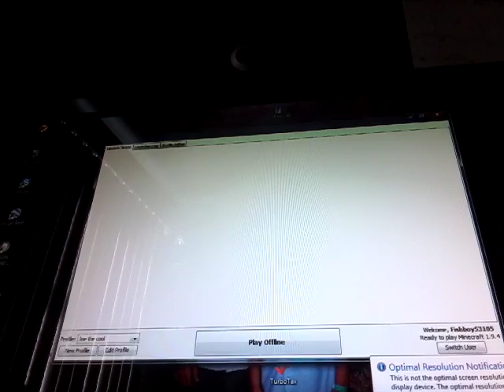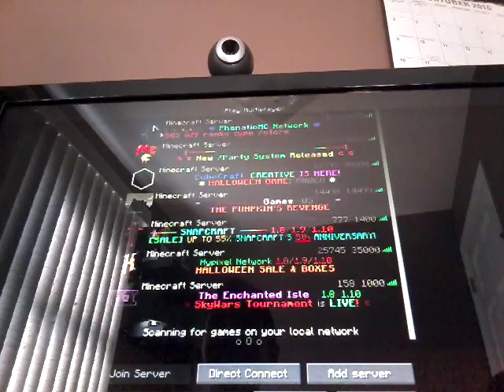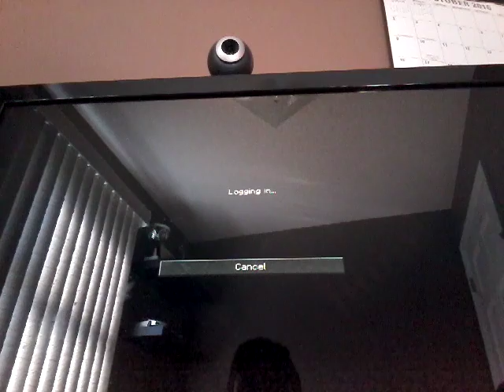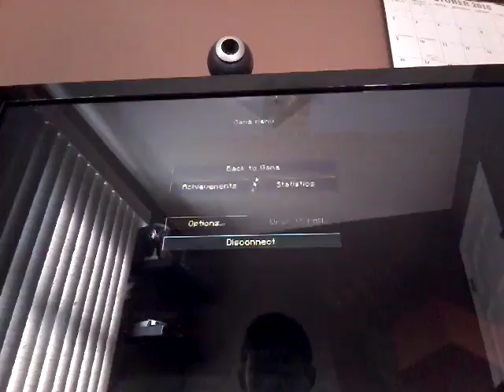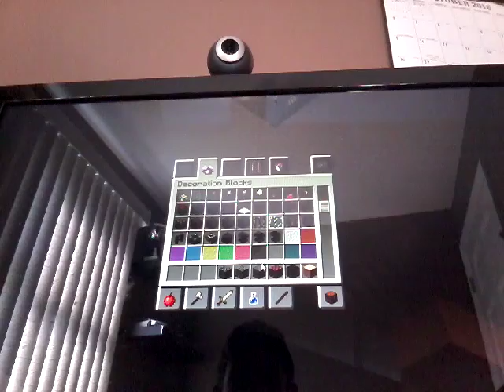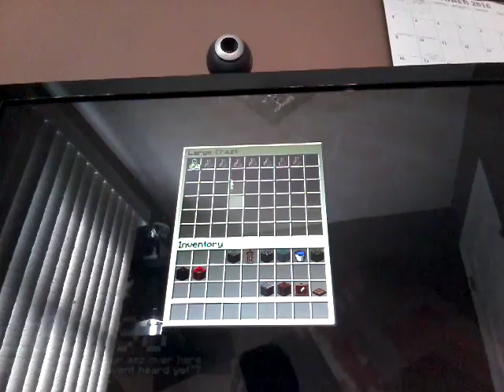Behind the scenes.. sort of....